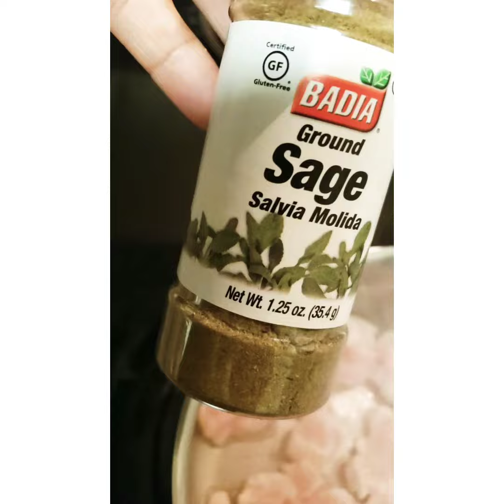Comida para perros (Laisha Shorkie )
Comida de perro shorkie Laisha                       Music: 5 Cents Back
License A mi me encanta cocinarle a mis perritos claro bajo en sal y lo mas natural o orgnico que se🤪😋pueda.   Laisha es una perrita rescatada cuando llego a mi sufría de muchas alergia causada por la comida de perros empezó a cambiarle el pelaje luego de empezar a cocinarle su alergia se fue para siempre😍😍😍😍😍. si te gusto este vídeo comenta y seguiré subiendo vídeo sobre como le cocino a mis perritos.